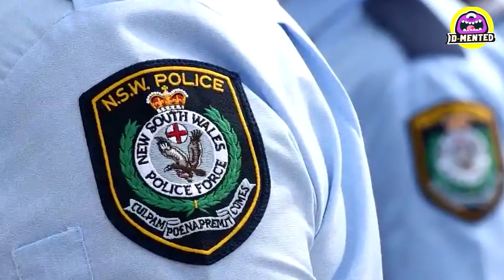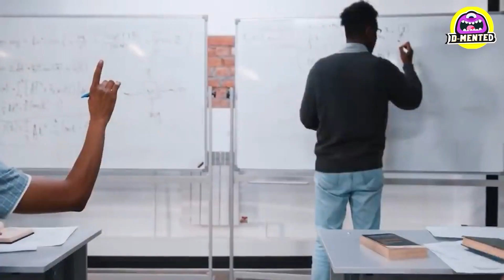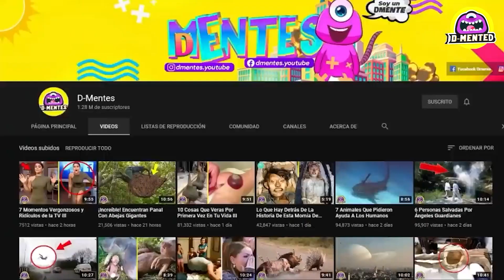6 बेहद अजीब परिवार जिनके अस्तित्व पर आप विश्वास नहीं करेंगे I 6 Extremely Weird Families